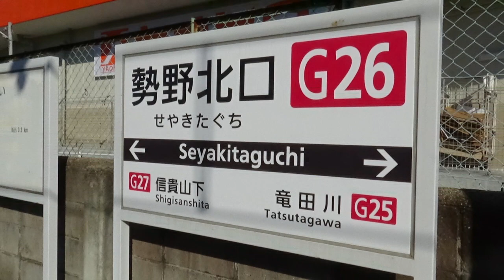跨線橋から見えるのは、信貴山と、沢山立ち並んだ住宅地でした。 のんびり気ままに鉄道撮影518 近鉄 勢野北口 駅編 Kintetus Railway Seyakitaguchi Station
所在地：奈良県生駒郡三郷町勢野東４丁目